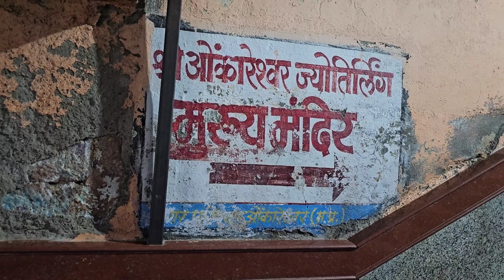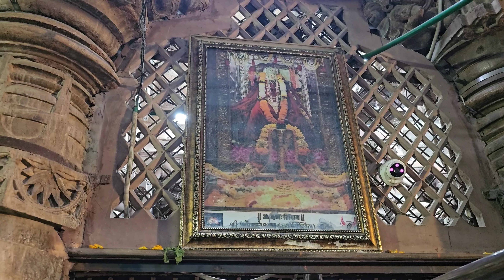ओंकारेश्वर दर्शन ।। सम्पूर्ण जानकारी ।। Omkareshwar Darshan Full Travel Video By Motish pushkar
ओंकारेश्वर दर्शन ।। सम्पूर्ण जानकारी ।। Omkareshwar jyotirling MP Lifestyle Video By Motishpushkar

इस वीडियो में आपको ओंकारेश्वर ज्योतिर्लिंग दर्शन हेतु सबकुछ जानकारी जो आपको दर्शन लाभ लेने से पहले बहुत हेल्प करेगी । भारत देश के पवित्र 12 ज्योतिर्लिंग में से चौथा ज्योतिर्लिंग ओंकारेश्वर मांधाता नामक स्थान (ॐ पर्वत)  पर बसा बहुत सुंदर तीर्थ धाम है । यहां की मान्यता है की सभी धामों के दर्शन करने के पश्चात् यहां दर्शन करते है तो आपकी यात्रा पूर्ण मानी जाती है । यहां का गौमुख घाट और अहिल्या घाट श्रद्धालुओं को अपनी और आकर्षित करता है । मां नर्मदा के तट पर बसे इस पावन धाम पर आप सभी भक्तगण जरूर दर्शन लाभ लेने पधारे ।
धन्यवाद !!
Hi This Is Motish Pushkar
In this video, you will get all the information about Omkareshwar Jyotirlinga Darshan which will help you a lot before taking Darshan.  Out of the 12 sacred Jyotirlingas of India, the fourth Jyotirlinga is a very beautiful place of pilgrimage situated at a place called Omkareshwar Mandhata (Om Parvat).  It is a belief here that after visiting all the dhams, if you visit here, then your journey is considered complete.  The Gaumukh Ghat and the Ahilya Ghat here attract devotees to themselves.  All of you devotees must visit this holy abode situated on the banks of Maa Narmada to take advantage of darshan.

Video By : Motishpushkar